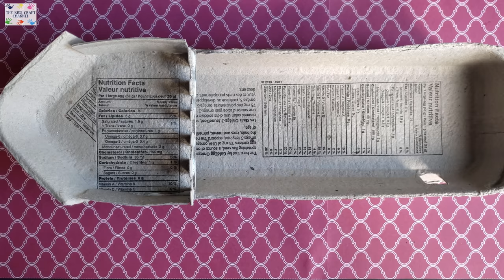DIY Pirate Ship out of egg carton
This is a video tutorial to make a pirate ship out of egg cartons. This is an amazing way to create crafts by recycling egg cartons.